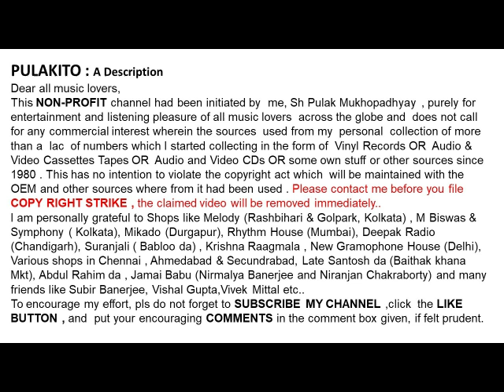আশা ভোঁসলে -প্রেম কথাটাই ছোট-Asha Bhosle -PREM KATHATAI CHOTTO - Film: Ajashro Dhanyabad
প্রেম কথাটাই ছোট
আশা ভোঁসলে

Asha Bhosle
PREM KATHATAI CHOTTO
Lyrics :  Gauriprasanna Majumdar
Film: Ajashro Dhanyabad
Help Please.